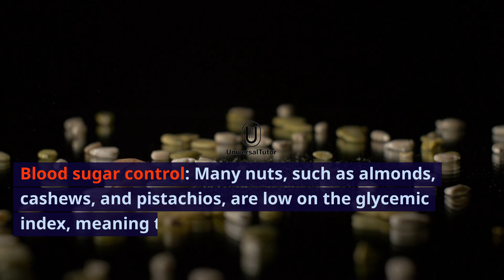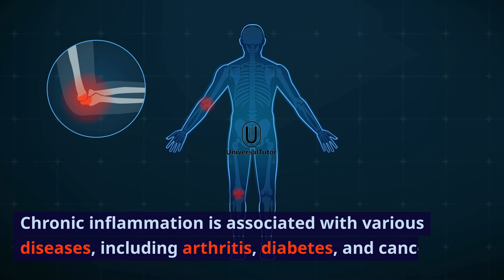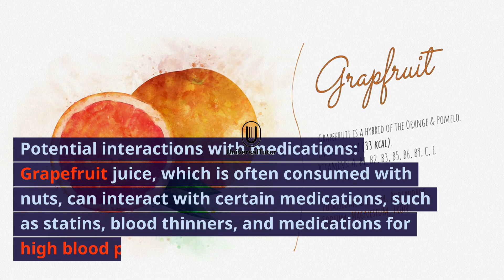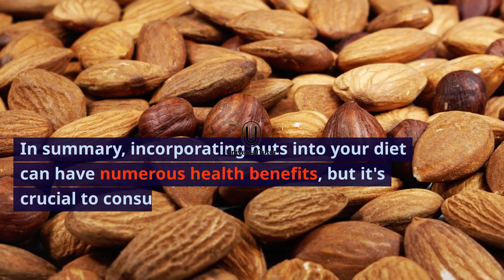What happens to your body when you eat nuts everyday?